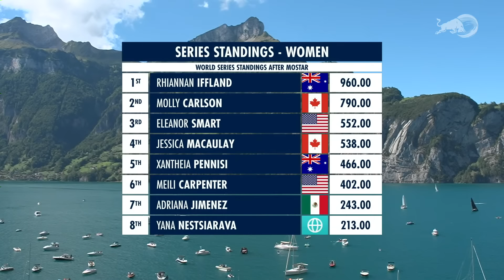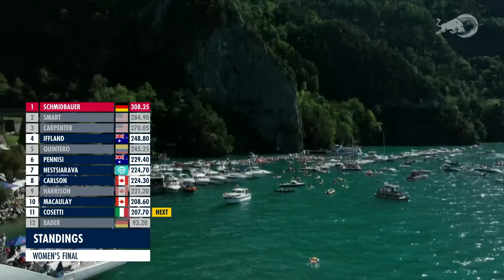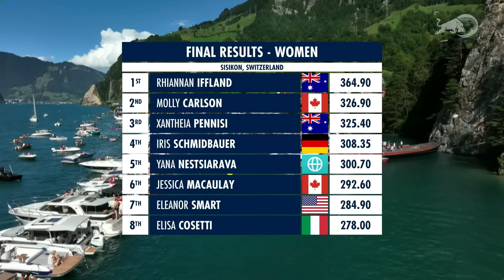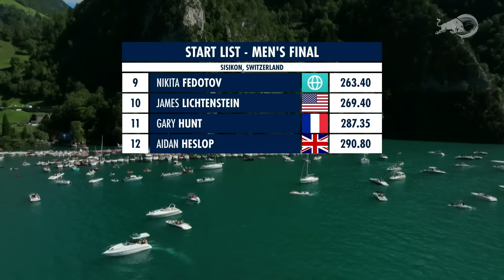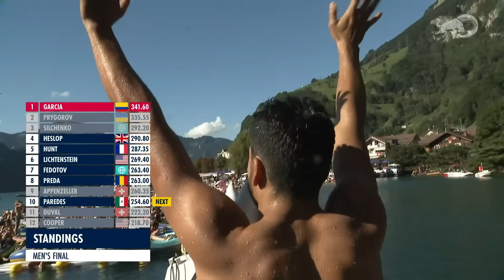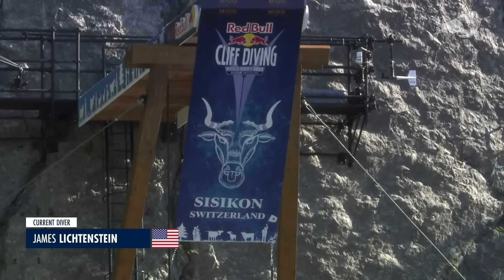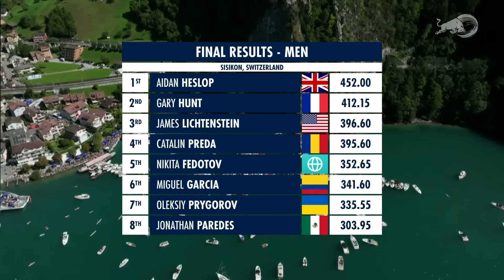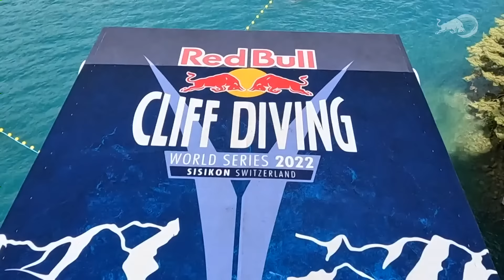REPLAY: Off the rocks at Lake Uri in Switzerland | Sisikon, Red Bull Cliff Diving World Series 2022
An original location from the inaugural World Series season in 2009, Sisikon was on the schedule in 2010 and again in 2018. The return to Lake Uri marks a significant stop in the 2022 series: Switzerland plays a leading role in the history of the sport, as Red Bull Cliff Diving as such was born in Brontallo (Ticino) in July 1997 with the very first standalone event 25 years ago. One diver has a score to settle here: out of the 17 locations Rhiannan Iffland has competed at, Sisikon is the only one where the Australian cliff diving sensation has not yet won – will 2022 be her year?